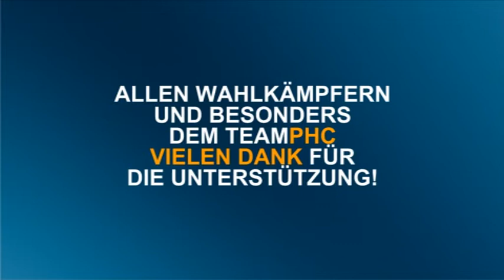Die besten Bilder des Landtagswahlkampfes 2009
Ein Zusammenschnitt der besten Bilder und Videos des Landtagswahlkampfes 2009 mit Peter Harry Carstensen, dem TeamPHC und allen Wahlkämpfern!